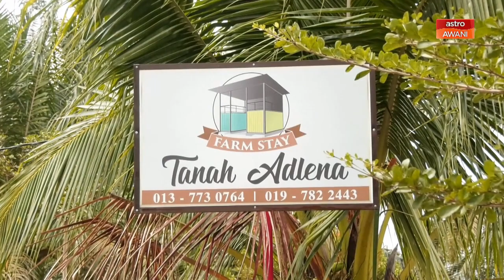Jiwa SME | Kursus usahawan digital pacu inap desa Agropelancongan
Idea kreatif sepasang suami isteri membangunkan sebuah pusat inap desa berhampiran kandang haiwan yang diternak membuahkan hasil.

Tarikan Agropelancongan itu berjaya menyajikan pemandangan unik buat pengunjung yang menginap di Farmstay Tanah Adlena di Pontian.